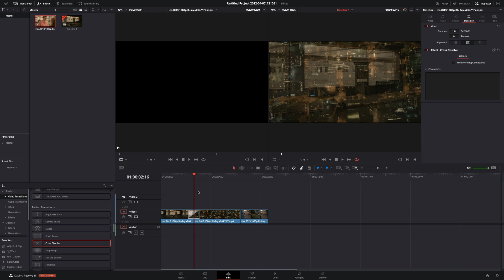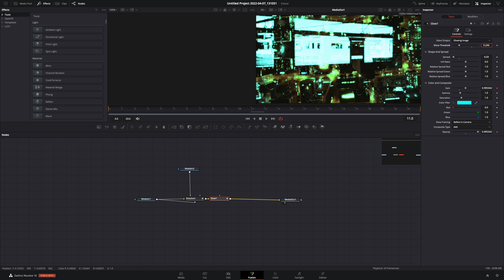Neon Wipe Transition | DaVinci Resolve 17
How to make the neon wipe transition in davinci resolve fusion page

you can send them here :

BTC : 1Ecg6F8UnFHnVxsKhbkecqtge11vBhqS5
ETH : 0xB643C1C8B6C75bcB3426F40f8514CB89Fc294abC